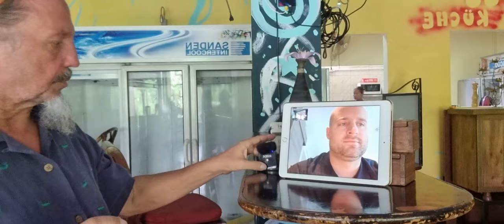Thailand: Bangkok Peter kam mit dem ersten Quarantänefreien Flug in Bangkok an.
Zu diesem Erlebnis gibt es 2 Interviews bei dem Link unten wird erklärt wie es sich mit COE und dem Thailandpass verhält.